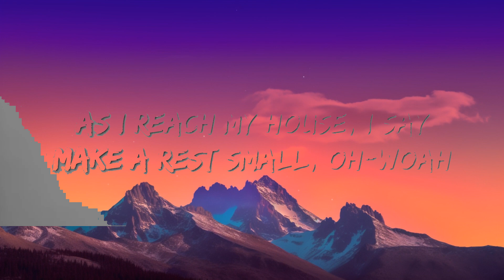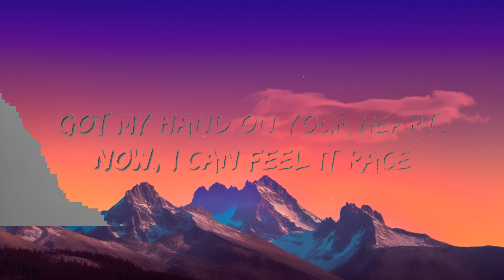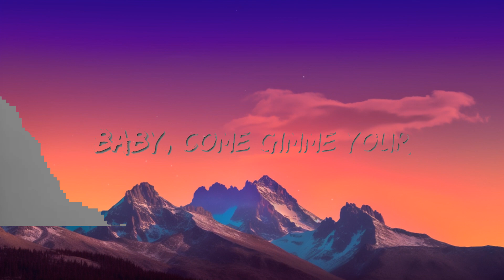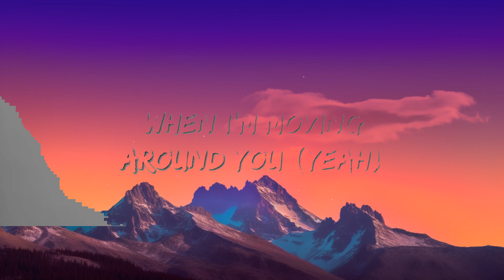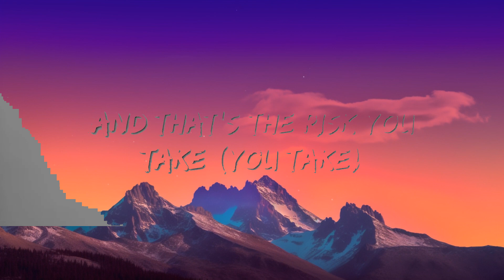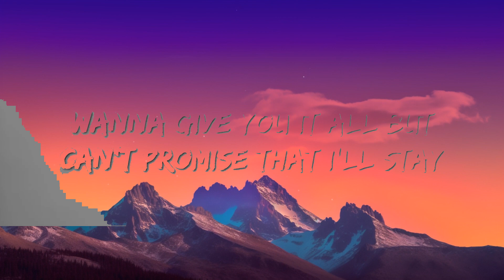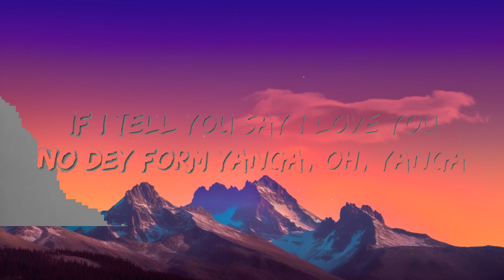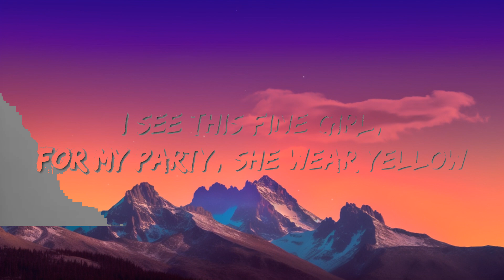Rema, Selena Gomez - Calm Down (Lyrics) | 1Hour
Vibez
Oh, no
Another banger

[Chorus: Rema]
If I tell you say, "I yêu you", you no dey form yanga-oh, oh, yanga-oh